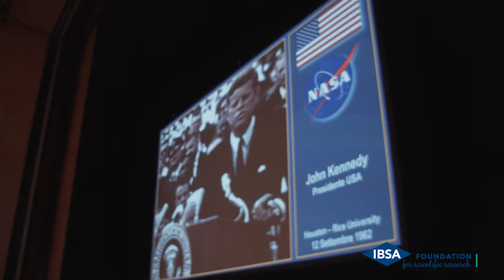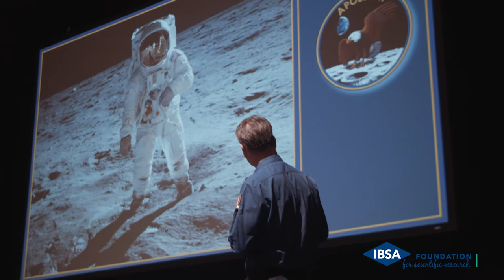An astronaut among us with Paolo Nespoli (trailer in Italian)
To close the third edition of Let’s Science!, a week full of events that the IBSA Foundation dedicates every year to secondary schools in Ticino (Switzerland), Paolo Nespoli was the star guest of the special event "An astronaut among us".

The famous Italian astronaut who holds the Italian record for time spent in space - an impressive 313 days orbiting around the earth! - told stories and provided fun facts about one of the most fascinating and mysterious professions in the world, captivating both young and old alike.